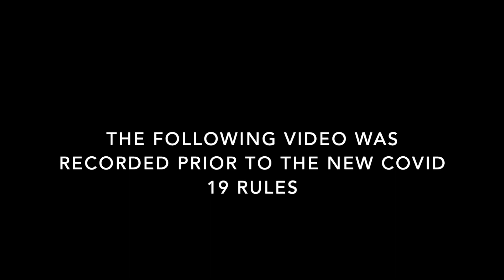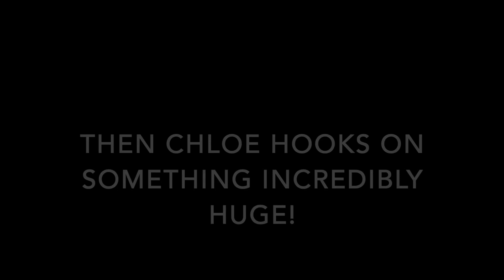Fishing for Awa Awa off the boat! | Fishing for Ladyfish | Fishing in hawaii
In this Saltwaters Hawaii episode, Chloe and her Family take Race and I out on the Boat for AwaAwa.  The bite wasn't the best but we were still ended up catching two AwaAwas which is plenty meat for Wontons!

-Saltwaters Hawaii

Other Camera- Insta 360 1R: 0-Adaptive-Stabilization-Waterproof-Control/dp/B083R4VMMC/ref=sr_1_6?dchild=1&keywords=insta+360n+1r&qid=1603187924&sr=8-6

Gopro head mount

POLES:
Whipping pole- Scimitar 6.5ft
Other whipping pole- Shimano Scimitar 8.5ft
Dunking pole- Penn prevail 9ft
Other dunking pole- Penn prevail 12ft
Other dunking pole- Daiwa beef stick 12ft
Conventional pole- Nitro Power 13ft